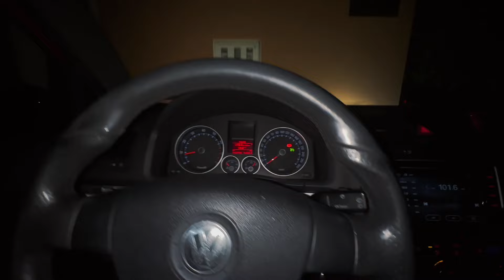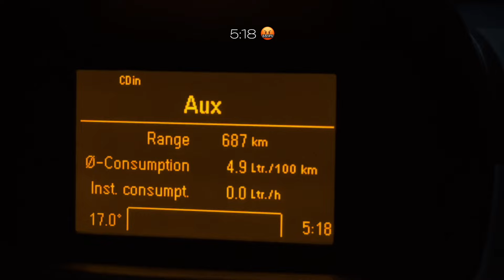PLEZAM SKOZI OKNO, ČEZ PREPAD, NA VRH PRISOJNIKA 🏔️🧗🏻‍♀️🌞🌸🐐 Mountain vlogic w Tia Clea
Še ena huda gorska avantura, v kateri se v le 2eh dneh povzpnemo na 2 izmed višjih gora v Sloveniji. Vrtača in Prisojnik. Na Prisojniku sem bila prvič in bila je neverjetno čudovita in adrenalinska pot, polna vzponov, previsov in plezanja. Vsaka gorska avantura je vznemerjiva, nepozabna pa je narava, družba in momenti, ki ti za vedno ostanejo v spominu. Raziskovala sem tudi klavstrofobične jame, z mami pa sva na Vrtači videli tudi gamse. 🐐😻
Imam tudi svojo znamko športnih oblačil, imenovano TicaWear, kjer lahko uporabite ekskluzivno skrivno kodo za popust HOT40
Spletna stran: tica.si